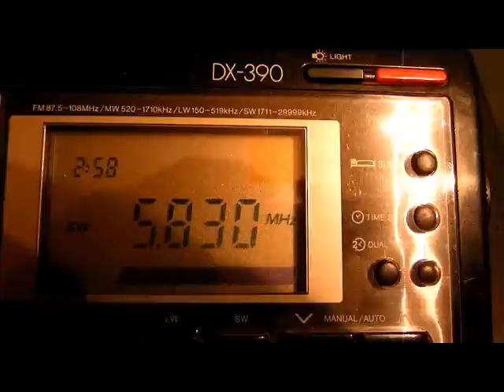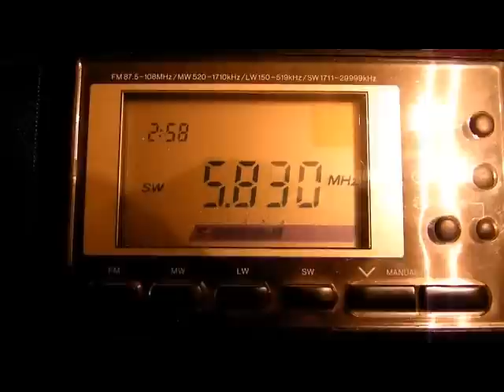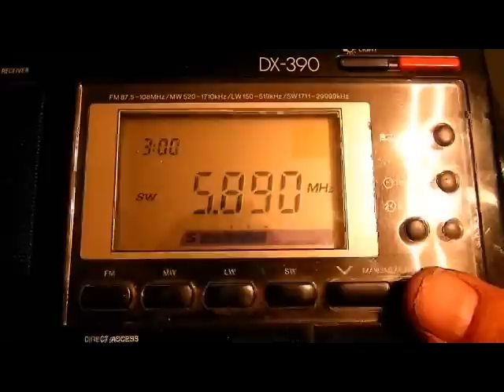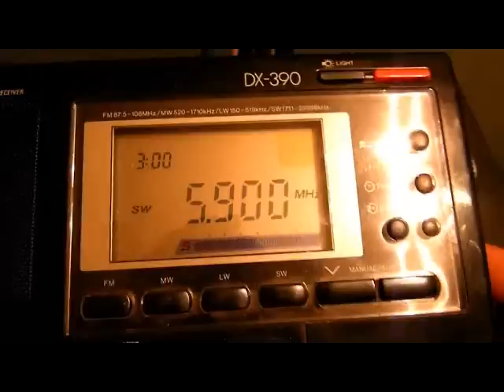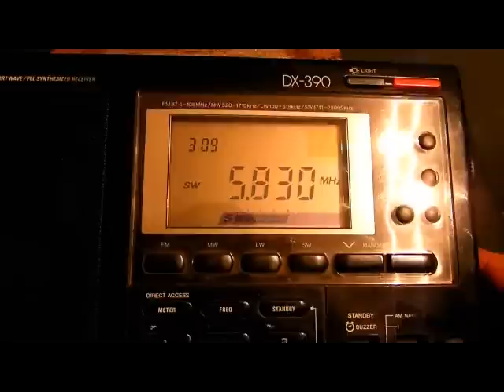HAARP Frequency Sweep-5730-5900 khz 3/11/13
Some religious shortwave stations WWCR and another getting QRMed by a 60 hz HAARP sweep.